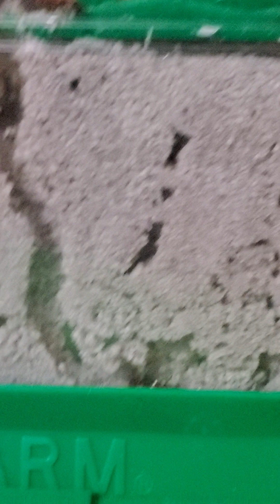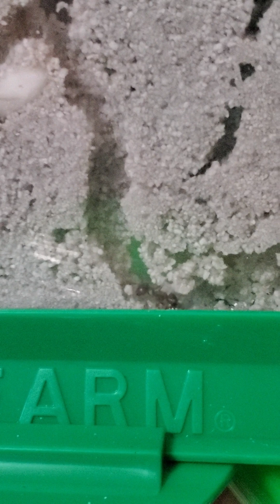My Daughter's Ant Farm